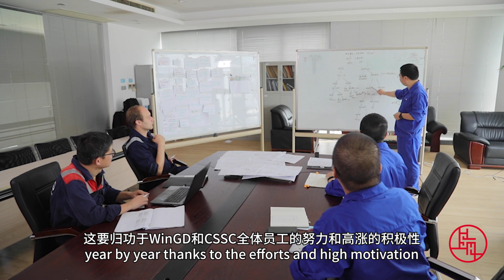Kalus Heim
The 93rd episode of "China Through Our Eyes" features Kalus Heim, CEO of Winterthur Gas & Diesel Ltd. “It was fascinating to see the development that China has made during all these years,” he said.